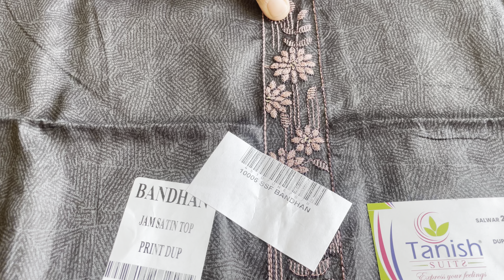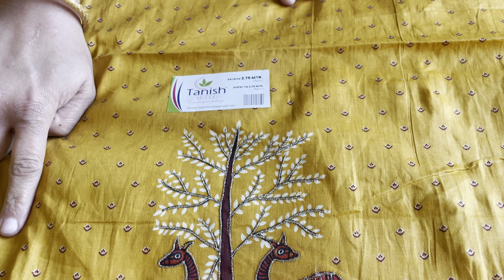Garmiyo k super design suit 🤩🤩🤩☎️8750160005🥳free shipping bestquality fashion suit #